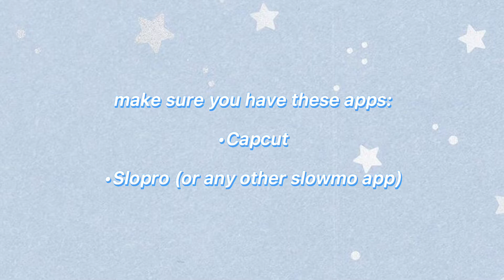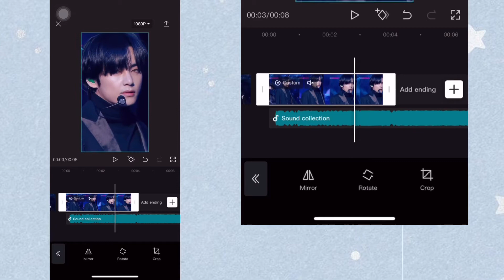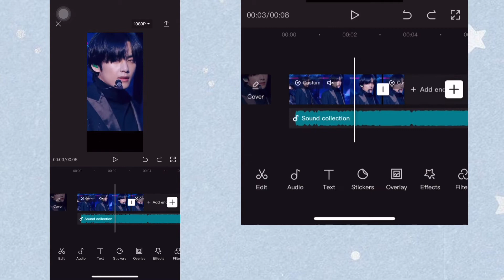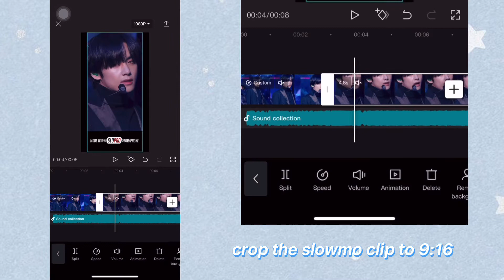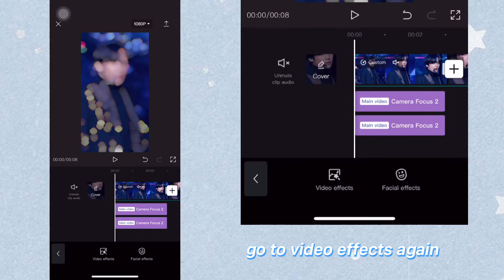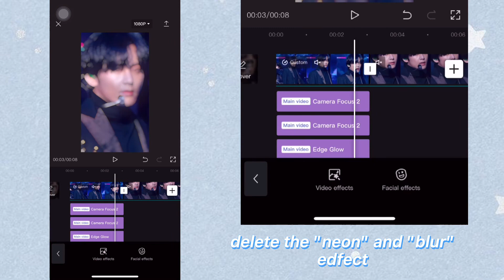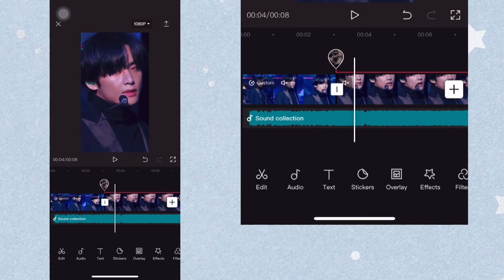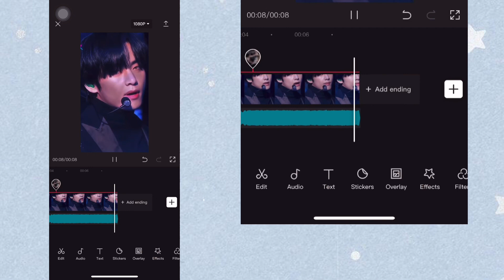Harleys in Hawaii edit tiktok trend tutorial (for iphone users) [capcut & slopro] || Lily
0:00 - 0:12 intro
0:12 - 0:48 want this?
0:48 - 3:07 prepare the video
3:07 - 4:38 slowmo the clip
4:38 - 7:00 blurry efect
7:00 - 10:36 hd effect
10:36 - 11:25 white flash transition
11:25 - 11:48 thanks for watching!
11:48 - 12:09 outro